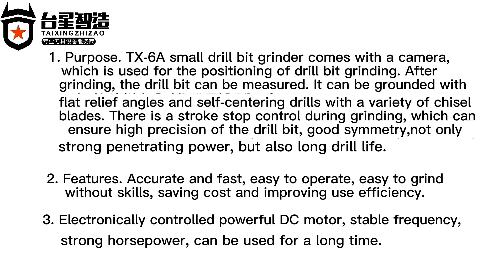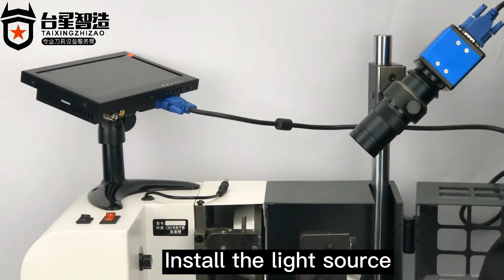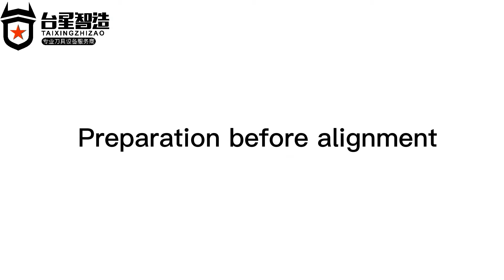TX-6A 0.8-6mm Portable twist drill bit grinder /sharpener